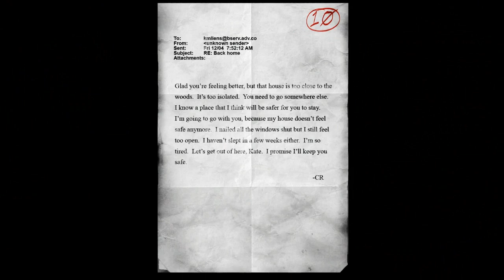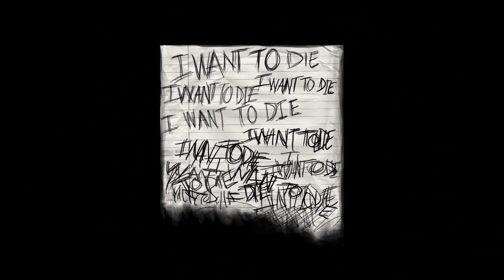The Scary Modov Show #3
Salut a tous c'est TheModov, On se retrouve aujourd'hui pour un nouvelle épisode de ma série ou je me fait peur
Pour votre plus grand plaisir je vais crier, avoir très peur, même peut être pleurer ahah!
Donc si la vidéo vous plais n'hésitez pas a laisser un petit commentaire sa me fait toujours énormement plaisir et sa motive !